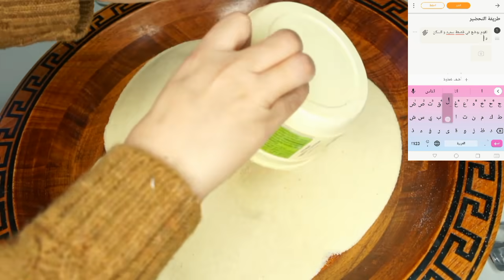براج على الطريقة التقليدية بغرس لي قدموهولي ممتتبعاتي بدون تعقيدات ولا أسهل من الألف الى الياء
السلام عليكم جميعا ليكم وحشة
اذا اعجبكم الفيديو و ضغطتم على جام او لايك 👍👍👍 هنا تكونو قد دعمتوني بشكل كبير و كبير جدا لذا اهتم جيدا بقراءة كل التعليقات 👇👇👇 لهاذا من اعجبته القناة و كل الفيديوهات الموجودة فقط اشتركوا و فعلوا زر الجرس 🔔🔔🔔 لكي تصلكم كل الفيديوهات أول بأول ولكم من جزيل الشكر و فضلكم
على العين و الرأس